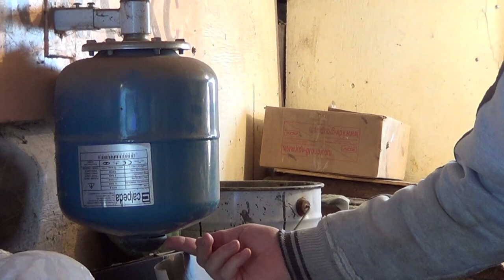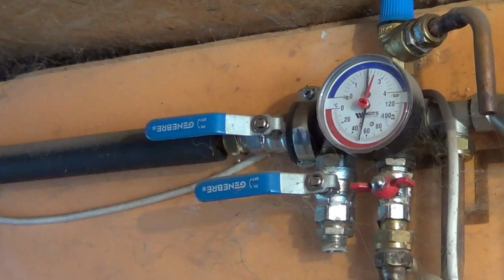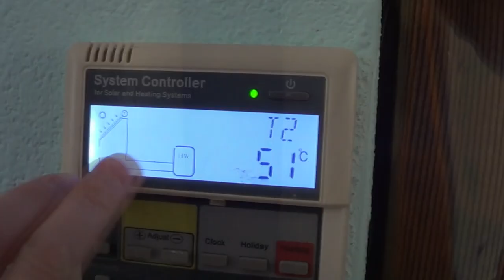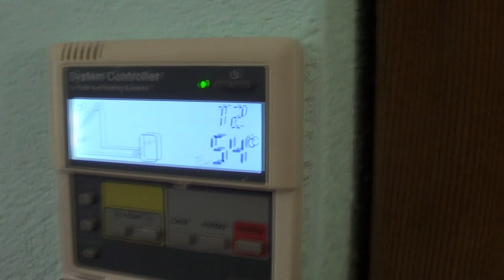Как отапливают дома, не используя газ и дрова? Показываю установку в Киргизии. Работает ли в Сибири?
Делаем обзор интересного изобретения, которое использует солнечную энергию. Наш хозяин (у которого мы гостили в Киргизии) уже давно использует солнце для обогрева бани (скоро сделает обогрев дома) через солнечные батареи. Всю эту непростую систему он собирает сам своими руками. При этом рассказывает нам некоторые лайфхаки для тех, кто решит сделать себе так же.
Изобретения века.